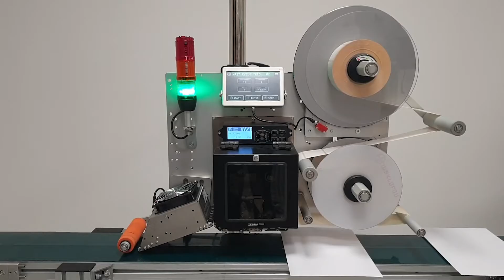OTS - KFI BL150 belt applicator Print & Apply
Print and Apply

The implementation of a label printing and application system requires systems, software and specialised expertise for its integration with the other systems that govern and operate the production or palletizing line.

K.F.I.’s experts carefully evaluate all aspects of the question, from the systems that have to be interfaced with the applicator unit, to the ideal consumables for the specific application, and the operating conditions in question. Each detail is controlled and tested several times, since any shutdown of the production line could cause considerable inconvenience, with significant negative financial effects and customer disservices.

OTS - Open Technology Solutions, with 30 years of IT Experience world wide.

Solutions Specialist
Technology
Banking Solutions
Retail Solutions
Gaming Solutions
Education Solutions
ID Solutions
Healthcare
Dispatch Solutions
Aviation

Follow 👉 @otslamkt for Open Technology Solutions Marketing Products, Videos and more.

This is only a sales and marketing profile.

🎬Credits: “credits to the author”